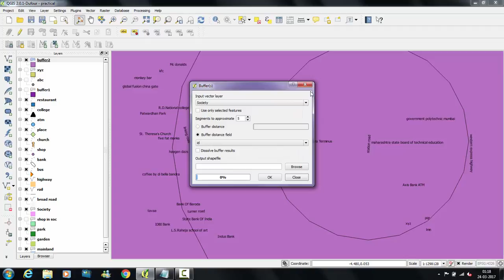Tutorial 6: Use of Geo-processing tools (Buffer) - QGIS 2.0 - TY BSc. IT practical exam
About Channel:
🤪Naam hi kaafi hai, description ki kya zaroorat